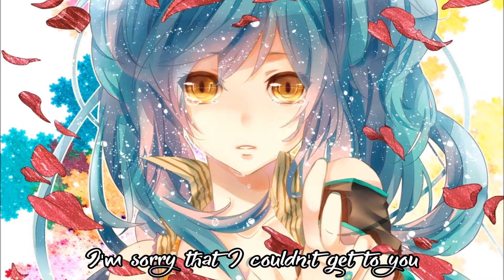Nightcore - Say Something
Also let me know what do you think about my videos and what nightcore should I post next time. :3